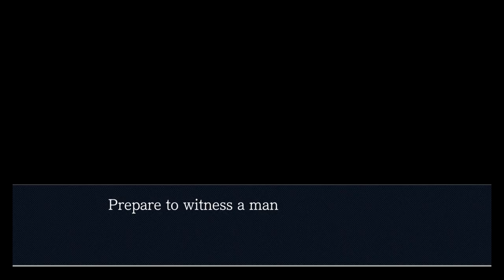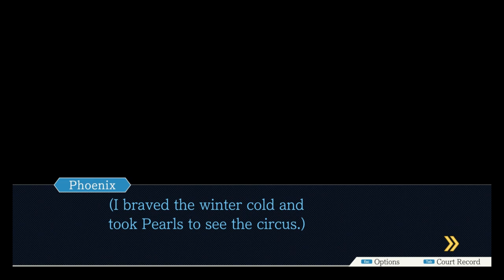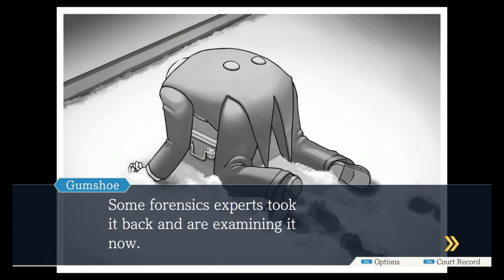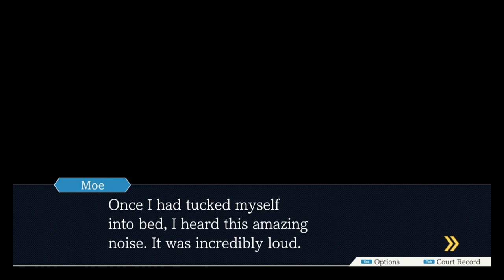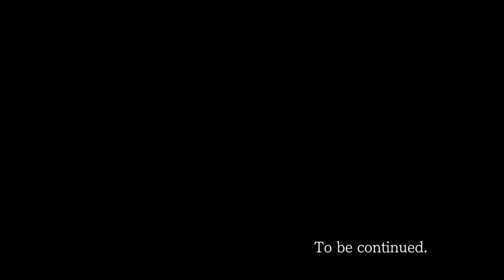Let's Play Phoenix Wright | Case 2-3 (Part 1)